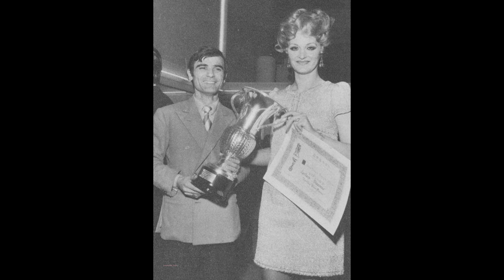Estetica News - 1969 July-August